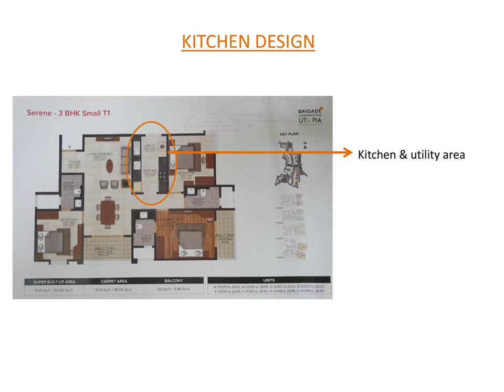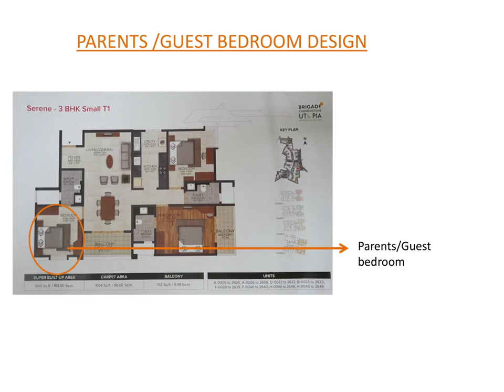Brigade utopia 3 bhk interior | contact Treasure Woodz : | Bangalore, Varthur road